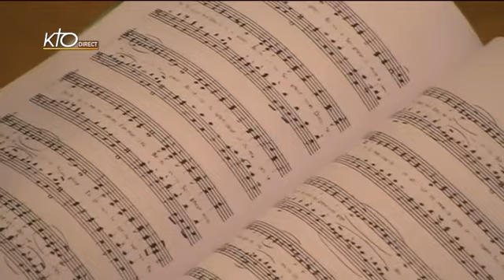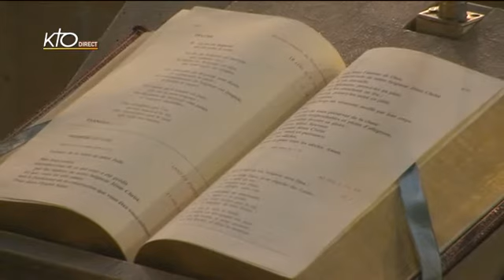Vêpres et Eucharistie du samedi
Vêpres et messe à St-Gervais du 01/06/2013.